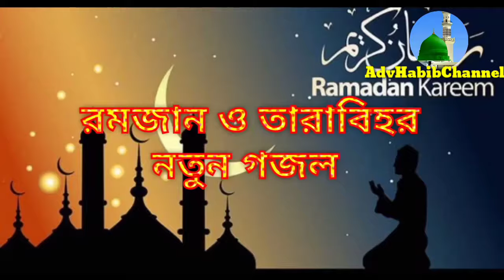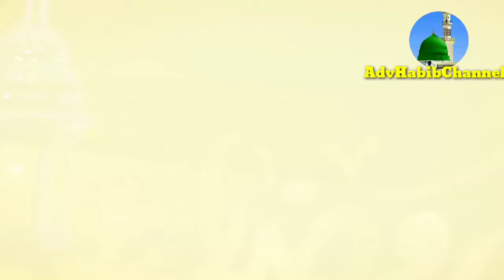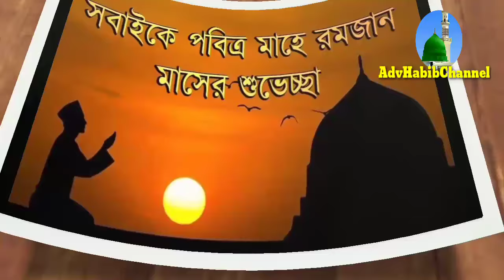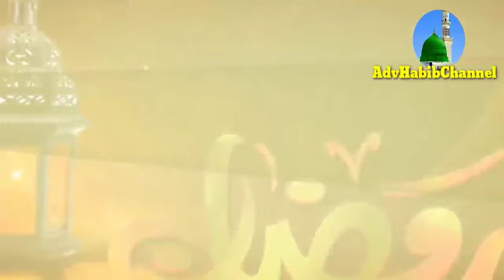জায়নামাজে দাঁড়িয়ে যাবো পড়বো মাগো তারাবি গজল।jay namaje dariye jabo gojol.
জায়নামাজে দাঁড়িয়ে যাবো পড়বো মাগো তারাবি যেই নামাজের শিক্ষা দিলেন আমাদের দয়াল নবী গজল। jay namaje dariye jabo gojol.

Thanks
Adv_Habib_Channel.